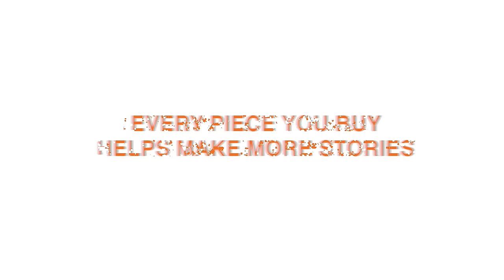I Was Ashamed Of What Happened At The Sleepover Party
Stand up against people who judge others and use your voice - WEAR IT OUT LOUD! merch back in stock! LIMITED QUANTITIES!

Record your story @ or our iPhone app for a chance to get animated.

When Ari was ten years old, she was diagnosed with IBS - a chronic illness that affects the large intestine and can cause some pretty awful symptoms. IBS impacted Ari's daily life.

One day, Ari was invited to her friend Claire's sleepover party and immediately faced mixed emotions. Even though she was so excited to be invited and have a chance to meet new people, Ari was also very nervous about the invitation. No one knew about her illness - or the fact that she had to still wear diapers for her condition. Whenever she had to use the bathroom, she always kept it very private. However, Ari found the strength to ignore her fears, and she accepted Claire's invitation.

The night of the sleepover, Ari couldn't wait to head over to Claire's house. She packed her overnight bag, and Claire's mom picked her up. When she arrived at the party, all of the girls were incredibly nice and friendly. They introduced themselves and made Ari feel super comfortable. They had so much fun playing board games and truth or dare, and they even told scary stories.

Suddenly, Ari remembered that she had forgotten to pack something very important - her diapers. But since she was having such a great time, she tried her best to ignore the issue.

The girls all decided to watch a movie. Everything continued to go smoothly until Ari felt a cramp in her stomach. She excused herself and went to the bathroom, but when she realized someone was already using the bathroom, she started to freak out. She started to panic and, before she could do anything about it, she had an accident in her pants. The girls surrounded her and were so confused and grossed out. Claire's mom had to lend her some old clothes and drive her home.

Ari was ashamed of what happened at the sleepover party, and she was so afraid to go back to school and face the girls - what would they say about her at recess? Eventually, her mom made her go to school and, to her surprise, the girls were much more understanding than she thought they would be. Although she was still embarrassed, she was relieved that she was still accepted by the group.

Looking back, Ari knows that the incident was not her fault. Although it's something she certainly will not forget about, it feels good to know that she has supportive friends who won't turn their backs on her in an embarrassing moment.

What's your true story?  storybooth wants to hear it!

If you liked this storybooth storytime (story time storybook) animation watch our themed parity playlist collections full of true stories: